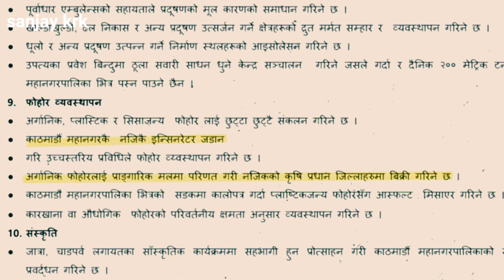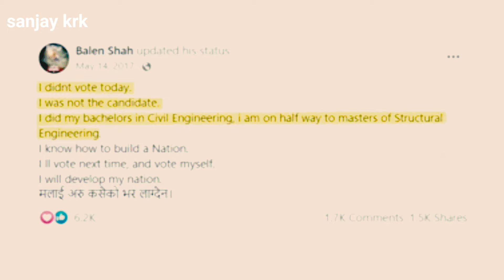बालेन शाहले गर्न बाकी कामहरू?/balen shah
बालेन शाहले के के काम गर्न बाकी छ?/balen shah